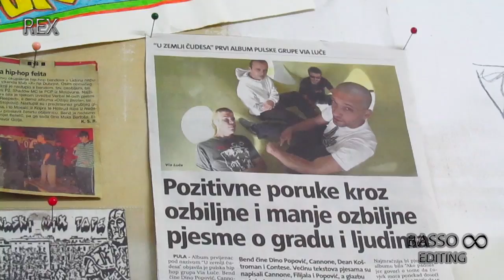26.11.2014. Razgovor s Via Luče